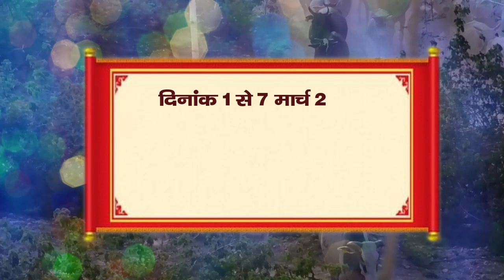आगर मालवा की पवित्र धरा पर श्री गौ कृपा कथा महोत्सव...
▬▬▬▬ஜ۩۞۩ஜ▬▬▬▬
३१ वर्षीय गौ पर्यावरण एवं अध्यात्म चेतना पदयात्रा के प्रणेता परम पूज्य गौ भैरव उपासक ग्वाल संतश्री गोपालाचार्य स्वामी गोपालानंद सरस्वती जी  ( जगदीश गोपाल जी ) महाराज एवं पूज्य संतश्री की कृपा पात्र साध्वी दीदी जी द्वारा गौ सेवा, पर्यावरण रक्षा एवं सनातन संस्कृति को पुनः स्थापित करने के उद्देश्य से  देश भर में की जा रही श्री गौ कृपा कथा,  श्री गौ राम कथा,  श्री करणी कथा, नानी बाई का मायरा, श्री शिव महापुराण कथा एवं श्रीमद्भागवत कथा को LIVE सुनने के लिए आप हमारे इस YOU TUBE CHANNEL को SUBSCRIBE कर के BELL ICON को जरूर दबा लें।
 ▬▬▬▬ஜ۩۞۩ஜ▬▬▬▬
 ▬▬▬▬ஜ۩۞۩ஜ▬▬▬▬
▬▬▬▬ஜ۩۞۩ஜ▬▬▬▬
▬▬▬▬ஜ۩۞۩ஜ▬▬▬▬